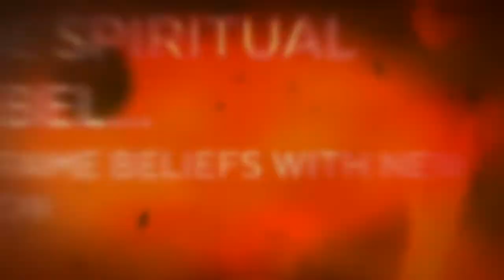Rebel Road Spotlight - Chamarah & Ken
Regardless what we face in life.. it is experience and grace of a positive attitude, powerful belief and everlasting love that is the healing. Meet Chamarah & Ken and let your doubt, darkness and ills be transplanted.

Simran Singh - Love Catalyst & Rebel Humanitarian...
11:11 Talk Radio Host,  Award-Winning Publisher of 11:11 Magazine, TEDx Speaker. and Author of IPPY Gold Award 'Conversations With The Universe', 'Your Journey To Enlightenment' and 'Your Journey To Love'... Simran hosts The Rebel Road Online TV Show on CCN.

Also follow on:
Pinterest, Facebook, Twitter & LinkedIn as SimranSingh1111